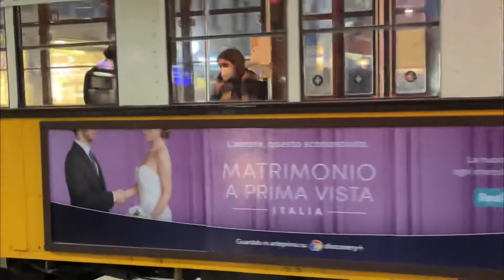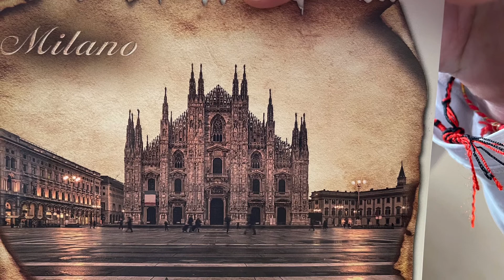Trip to Milan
This was my trip to Milan-Italy
Milan- the city of architecture, fashion and culture.